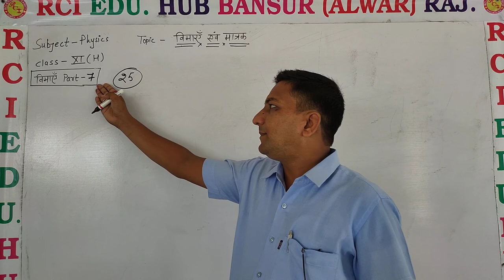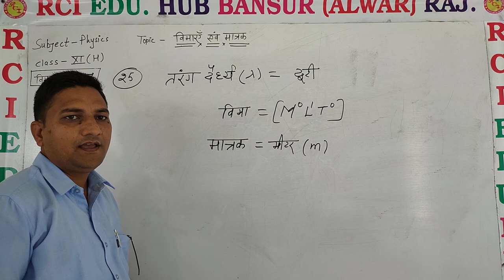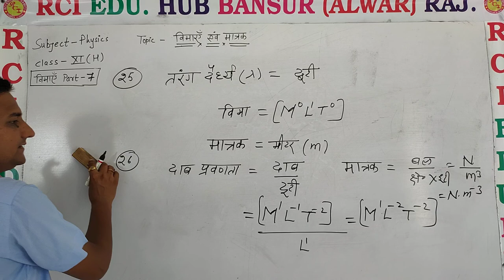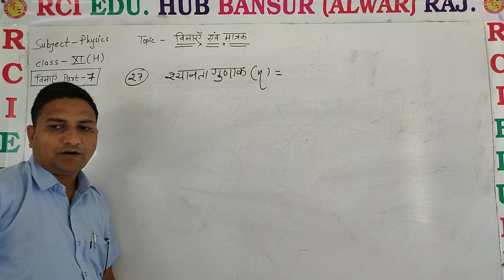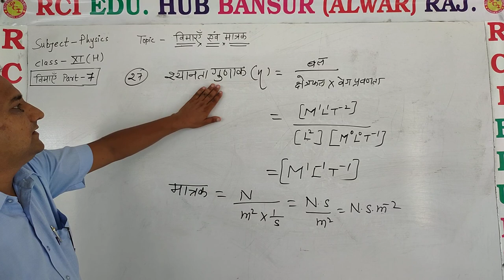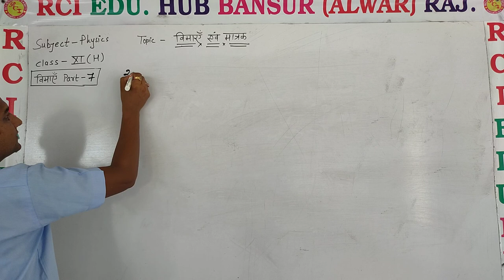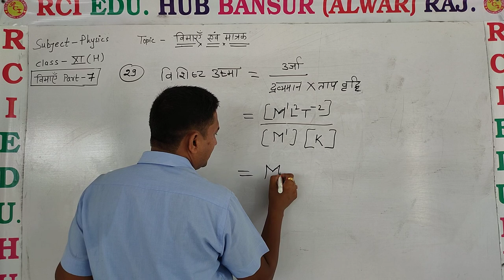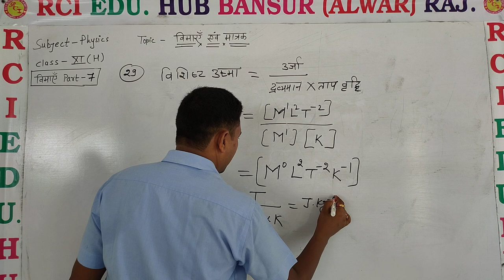विमाए मात्रक पार्ट 7H ll Rci Edu. Hub Bansur Alwar Raj.